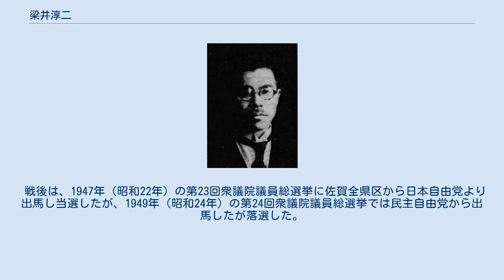梁井淳二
梁井淳二 梁井 淳二（やない じゅんじ、1897年（明治30年）5月25日 - 1988年（昭和63年）1月20日）は、昭和時代前期の台湾総督府官僚。
台北州知事。
衆議院議員。
 梁井幾太郎の二男として佐賀県三養基郡基山村大字長野（現・基山町大字長野）に生まれる。
旧制佐賀中学校、第一高等学校を経て、1920年（大正9年）10月、高等試験に合格し、1921年（大正10年）4月に東京帝国大学法学部政治学科を卒業する。
 卒業後、内務省に出仕し土木局属となり、熊本県葦北郡長、新潟県警察部保安課長、同県内務部商工課長、広島県内務部農務課長、徳島県学務部長、大分県警察部長、滋賀県警察部長、長崎県経済部長、拓務局総務課長を経て、1939年（昭和14年）11月に台湾総督府文教局長、ついで1942年（昭和17年）7月に台北州知事に就任した。
1943年（昭和18年）末に退官し、戦時建設団理事、同九州団長を務めた。
 戦後は、1947年（昭和22年）の第23回衆議院議員総選挙に佐賀全県区から日本自由党より出馬し当選したが、1949年（昭和24年）の第24回衆議院議員総選挙では民主自由党から出馬したが落選した。